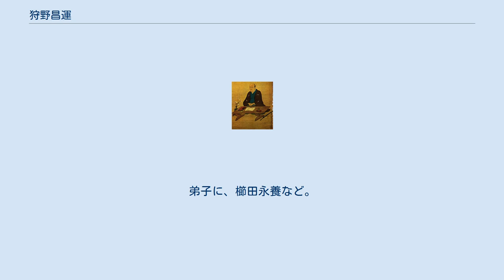狩野昌運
狩野 昌運（かのう しょううん、寛永14年（1637年） - 元禄15年5月2日（1702年5月28日））は江戸時代前期に活躍した狩野派の絵師。
狩野安信の高弟で、安信没後、狩野宗家の番頭的立場となり、主家をよく支えた。
晩年は筑前藩御用絵師となり、福岡を中心に20点余の作品が残っている。
同門に英一蝶がいる。
 和田氏出身で、一時的に祖父の代から岩本姓を名乗っている。
諱は季信。
幼名は権四郎、仮名は市右衛門と名乗り、後に鉤深斎と号した。
法橋。
昌運の子孫が所有する家系図によると、和田惟政の玄孫だという。
惟政の子・郷可（系図では「卿可」）は蒲生氏郷の配下だったが、昌運の子祖父可信は蒲生秀行に造反し、徳川家康に参じた所、領地を没収され、岩本町に引っ込んだ。
そのため岩本氏を名乗り、父・可武（岩本弥左衛門）は、宇都宮に移り住み、昌運はその三男として同地で生まれた。
 14歳で狩野安信の弟子となり、21歳で画の修業を終えた。
安信からの信頼が厚く、京都での御用を務めることになり、同じくで活躍し安信と兄弟のように親しかった狩野了昌（安季、? - 1686年）の嗣子となる。
養父から狩野姓と山城国小原郡にある中橋家の知行地の代官職を継ぎ、江戸と京都を往復する多忙な生活を送ったという。
安信が晩年目を患うと、公用の絵も含め代筆を任された。
1680年（延宝8年）に安信が記した『画乗要訣』でも、口述筆記を務めた。
昌運自身も、のちに『昌運筆記』を著している。
『昌運筆記』は、現在では失われ、画伝類からの引用でしか残っていないが、その言及は狩野派資料として貴重である。
師・安信が13歳の孫・狩野主信（永叔）がまだ幼いので昌運に家督を譲ろうとすると、昌運はこれを固辞して主信に継がせ、その後見役を務めた。
1690年（元禄3年）頃から350石と破格の家禄で黒田氏に仕え、福岡に下る。
これは藩主・黒田綱政が狩野安信の弟子だった関係からだと考えられる。
江戸でも公用を勤め、将軍家や諸大名、諸寺院のために画事をこなした。
晩年は築前に下り、領内の寺院などに絵を残した。
しかし、昌運を名乗る時期や、法橋位を何時得たかについてはわかっていない。
 菩提寺は清雄寺で、福岡市中央区の大通寺に塔位牌がある。
子の一信条之助も父の跡を継ぎ絵師となったが、絵の鑑定は続けたものの画業は廃し、和田姓に復して福岡藩士となった。
昌運が得た350石の扶持をほぼそのまま受け継ぎ、幕末まで中級藩士として存続している。
 昌運の狩野中橋家での地位は高かった。
安信の絵画理論の確立や狩野家組織の整備に功績があり、中橋家の番頭のような立場だった。
昌運が江戸の公用で上京できなくなると、代官は小嶋嘉右衛門なるものが跡を継ぎ、宮中御用は狩野探幽門人の鶴沢探山が勤めた。
また『古画備考』によると、昌運の願いにより、弟子に狩野姓を許可する権限は、中橋家の弟子に限定されたという。
弟子に、櫛田永養など。
 「貝原益軒像」